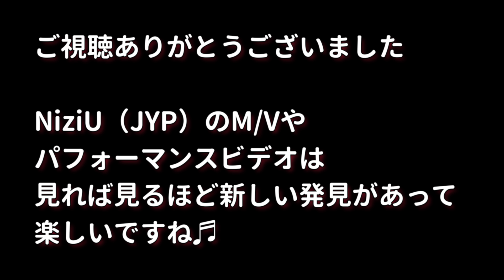可愛すぎるニナちゃん💕 from NiziU 2nd Single『Take a picture』 Dance Performance Video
WithU界隈で一部話題になったダンスパフォーマンスビデオのカワイイ瞬間を紹介してみました。
素のような気もするし、JYPの巧妙な仕掛けのようにも思えるのですが、いずれにしても凄く可愛いし何度も見てしまいますｗ

※ちなみに、この振り間違い？についてはニナちゃんのお姉さんが

怒涛の露出から2ndシングルの活動も終盤に差し掛かって、少し寂しいですが、またパワーアップしたNiziUちゃん達に出会えるのがますます楽しみな今日この頃です。

NiziU 2nd Single
『Take a picture／Poppin’ Shakin’』2021.4.7 Release
【Amazon.co.jp限定】Take a picture/Poppin' Shakin' (初回生産限定盤A) (メガジャケ付)

【Amazon.co.jp限定】Take a picture/Poppin' Shakin' (初回生産限定盤B) (メガジャケ付)

神M/Vです！伝説レベルです！永久保存版です！！！